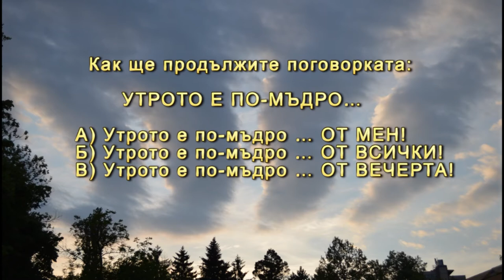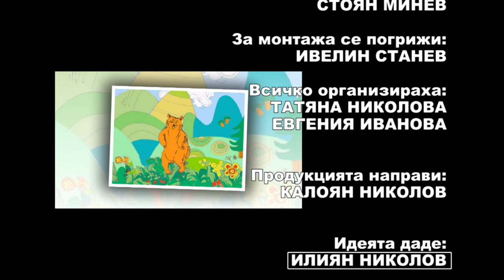IZVORCHE June2015 685 HD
1. „Опни ми, тропни ми“ – Доротея Дянкова и Петър Робер Славов – гр. Априлци
2. „Мъри, наша Гана“ – Цветелина Минкова към Школа по изкуства към НЧ „Развитие 1870“ – гр. Севлиево
3. „Ръченица“ – ДТФ „Зора“ към НЧ „Зора – 1929“ – с. Харачерите, общ. Габрово
4. „Зема Доца леб да меси“ – Кристияна Йорданова – с. Овчарци, общ. Сапарева баня
5. „Изгреяло ясно слънце“ – Веселина Бисерова – с. Ракита, общ. Червен бряг
6. „Пустоно лудо и младо“ – Мелек Ерен при ФАФ „Куклици“ към ОДК – гр. Пловдив
7. „Залюбила малка мома“ – Евгени Боянов към НЧ „Светлина 1927“ – с. Жълтеш, общ. Габрово
8. „Запалило се, мале мо“  - Любена Чавдарова – гр. Сливен
9. „Щерколоьовата“ – ДТС „Сладурковци“ към ОУ „Васил Левски“ – гр. Хисаря

1. "Opni mi, troopni mi" - Dorothea Diankova and Petar Robert Slavov - Apriltsi- Bulgaria
 2. "Muri, nasha Gana" - Tsvetelina Minkova at the School of Arts at Development Center 1870 - Sevlievo- Bulgaria
 3. "Rachenitsa" - "Zora" Children's dance ensemble "Zora - 1929" - Haracherite village, Gabrovo- Bulgaria
 4. "Zema Dotsa leb da mesi" - Kristiana Yordanova - Ovchartsi village, Sapareva Banya- Bulgaria
 5. "Izgreyalo yasno sluntse" - Vesselina Bisserova - Rakitta village, Cherven bryag- Bulgaria
 6. "Pustono ludo i mlado" - Melek Eren at Formation for authentic folklore "Kuklitsi" at Municipal Children Complex - Plovdiv- Bulgaria
 7. "Zaliubila malka moma" - Evgeni Boyanov at the "Svetlina 1927" Chitalishte - Gabrovo- Bulgaria
 8. "Zapalilo se, male mo" - Lyubena Chavdarova - Sliven- Bulgaria
 9. "Shterkoliovata" - Children's dance ensemble "Sladurkovtsi" at the "Vasil Levski" Primary School - Hisarya- Bulgaria